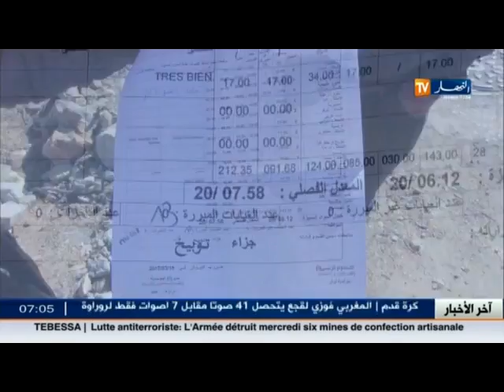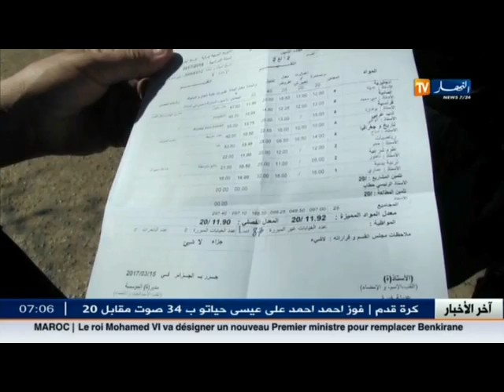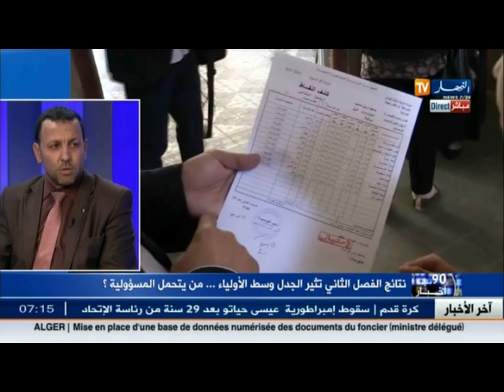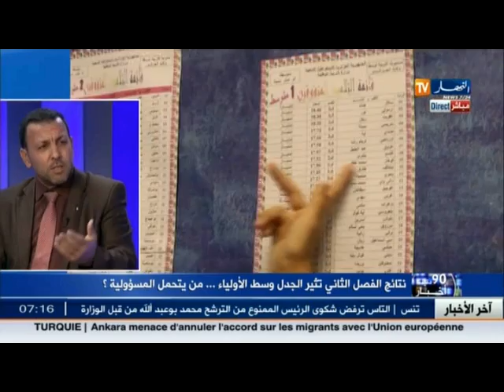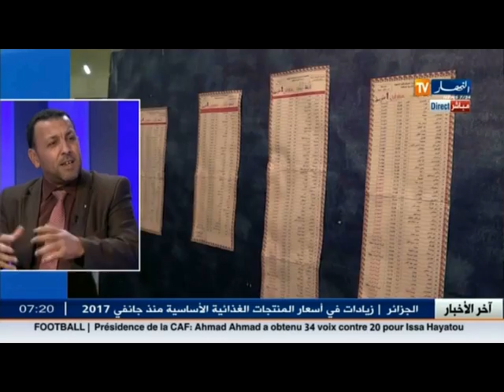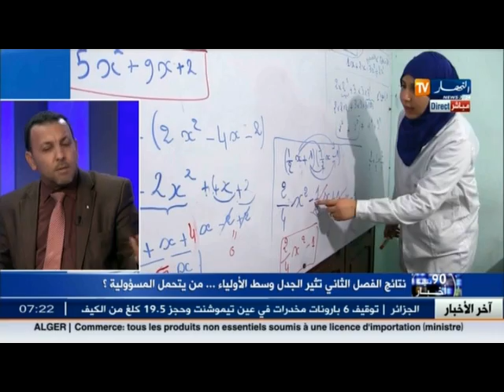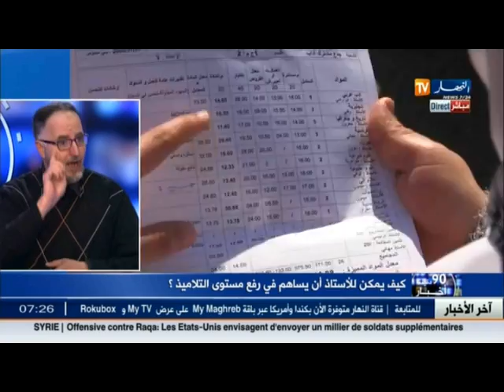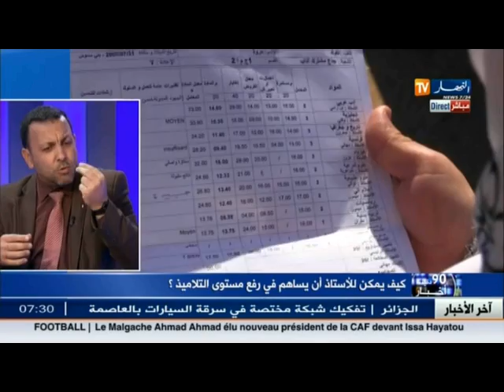نتائج الفصل الثاني بين الارتياح والاستياء.. الأستاذ على فوهة المدفع والاولياء مسؤول ثان